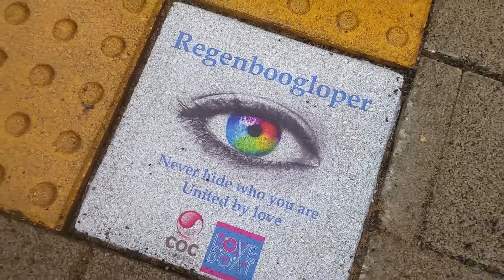Regenboogzebrapad Zwolle geopend op dag Gaypride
Zwolle - Na steden als Rotterdam, Maastricht, Utrecht en Tilburg heeft nu ook Zwolle een regenboogzebrapad. Pal voor de ingang van de stationstunnel van Zwolle prijken de kleuren paars, blauw, groen, geel, oranje en rood op het wegdek van de Hanzelaan. Een plek waar dagelijks duizenden studenten de oversteek maken. Zaterdagochtend op de dag van de Gaypride in Amsterdam werd het officieel onthuld met een photoshoot a la de de beroemde Beatles Zebrapad albumcover.

Het initiatief komt van de gemeenteraadsleden Patty Wolthof van de PvdA en Claudia Verburggen van D66. Het zogenaamde gaybrapad moet aanzetten tot nadenken. Iedereen die over het zebrapad heen loopt moet zich af vragen waarom het er ligt. Zwolle is één van de regenbooggemeenten in Zwolle. Acceptatie van LHBT-ers staat dan ook hoog op de agenda.

Iedereen moet in Zwolle zichzelf kunnen zijn, zich geaccepteerd en (sociaal) veilig voelen. Op school, op straat, op het werk, in de zorg, in de sport, in hun eigen sociale kring of waar dan ook.

De regenboogvlag symboliseert dit voor lesbische vrouwen, homoseksuele mannen, biseksuelen en transgenders. De vlaggen werden zaterdag, op de dag van de Gaypride 2016,  gehesen bij veel binnenstad winkeliers in Zwolle om deze boodschap gezamenlijk kracht bij te zetten. Een zichtbare aanmoediging van winkeliers en de gemeente voor LHBT-inwoners zelf, maar ook voor alle inwoners en organisaties om zich daarvoor in te zetten. Zaterdagmiddag deed de Zwolse Loveboat mee met de Canal Pride in Amsterdam.

Het regenboogzebrapad is geen officieel zebrapad omdat het niet voldoet aan de eisen uit de wegenverkeerswet. Toch verwacht Patty Wolthof van de PvdA weinig problemen omdat automobilisten op dit punt toch al stoppen en voorzichtig zijn als grote groepen studenten oversteken.